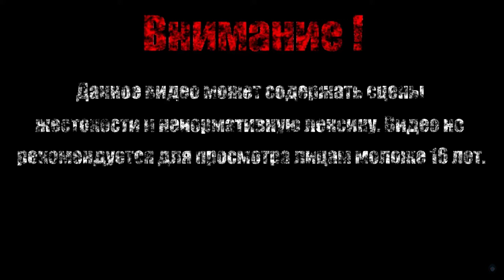САТУРН\СТАРЫЕ МЕСТА【Borderlands 2】#38